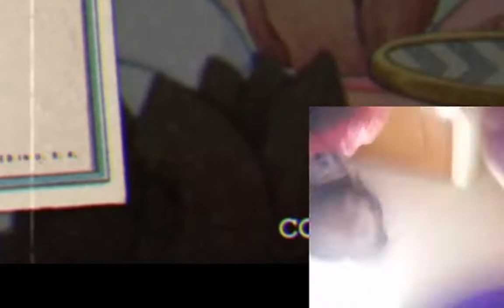Resumen del Directo 4hr - Carlos duty y Cuphead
Despues de hacer un directo de 4 horas consecutivas, aqui hay algunos momentos que hubo entonces.